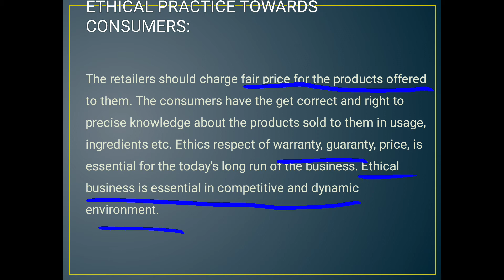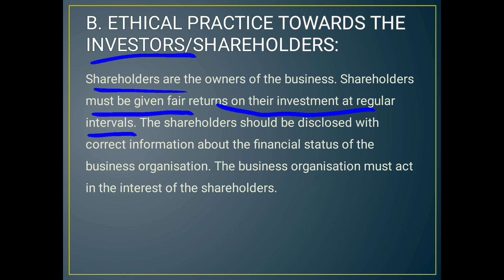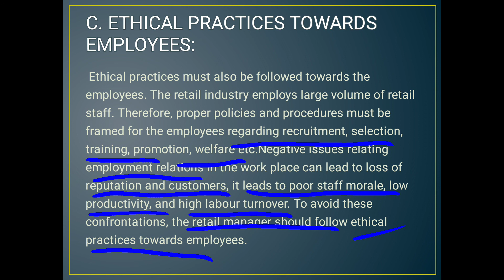Ethics to be followed by Retailers